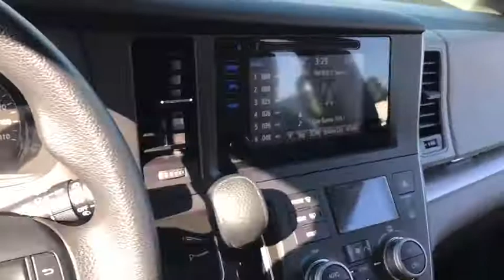2016 Toyota Sienna Countryside, Oak Lawn, Calumet city, Orland Park, Matteson, IL P12038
2016 Toyota Sienna
2016 Toyota Sienna LE AAS - Stock#: P12038 - VIN#: 5TDKK3DC4GS727884

6941 South Western Ave.